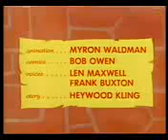Batfink & Karate childhood memories episode - "THE SHORT CIRCUIT CASE"